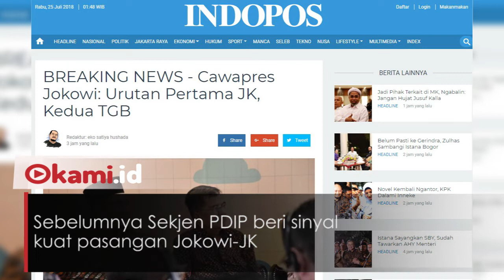Cawapres Jokowi Mengerucut pada JK atau TGB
Jika MK kabulkan uji materi Perindo, maka Jusuf Kalla akan kembali dampingi Jokowi pada Pilpres 2019.

Jika ditolak, TGB yang yang akan dampingi Jokowi.